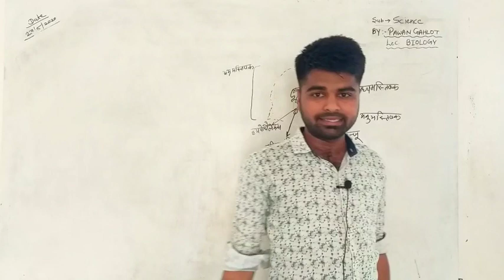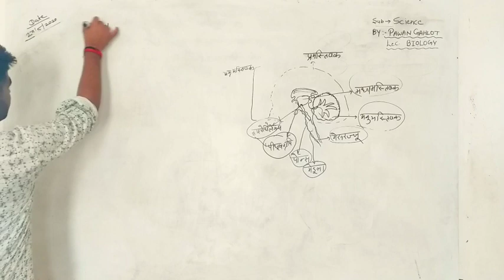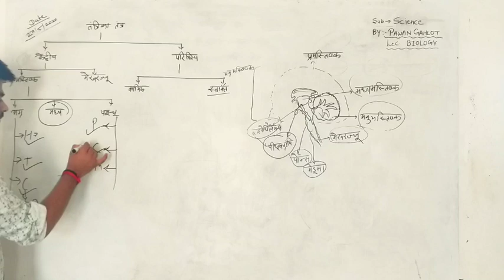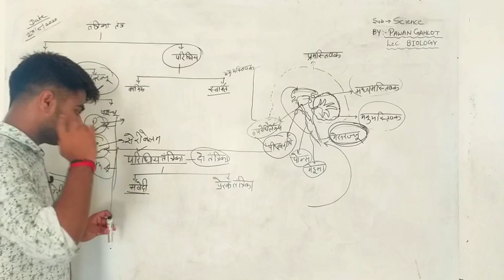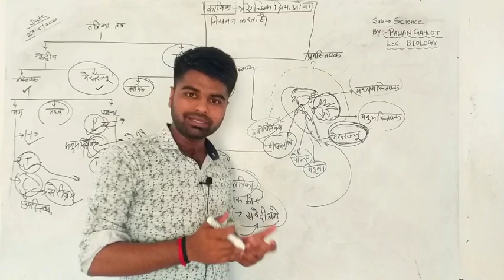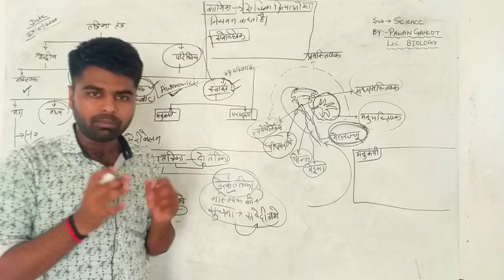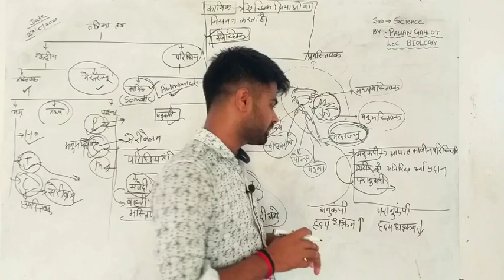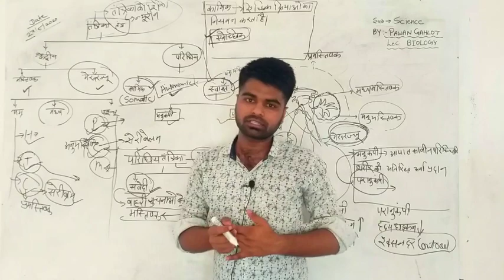RBSE CLASS 10TH विज्ञान | तंत्रिका तंत्र | मस्तिष्क की सरंचना,अनुकंपी व परानुकंपी तंत्रिका तंत्र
Nervous system
Peripheral nervous
Anukanpa tantrika tantra
Brain structure
Brain functions
Spinal cord
तंत्रिका तंत्र, केंद्रीय तंत्रिका तंत्र और परिधीय तंत्रिका, मस्तिष्क की संरचना, मेरुरज्जु, परिधीय तंत्रिका तंत्र, अनुकंपी तंत्रिका तंत्र, परानु कंपी पत्रिका तंत्र